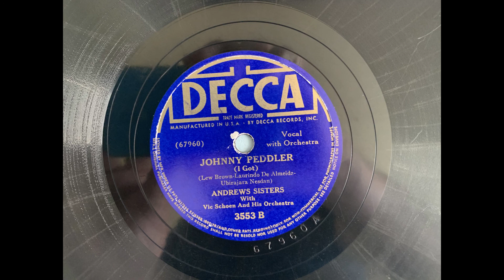Andrews Sisters Johnny Peddler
Decca 3553 B (67960 A) August 3, 1940